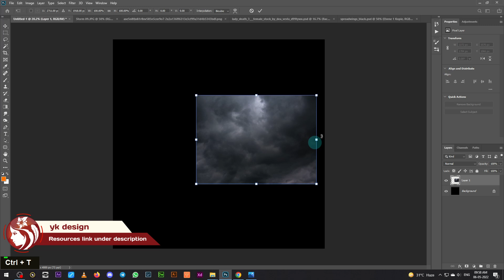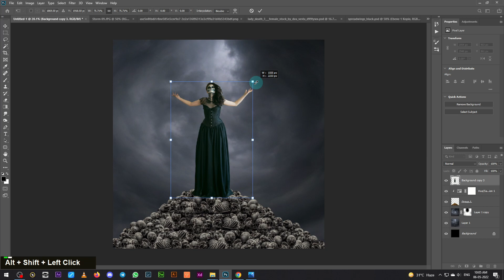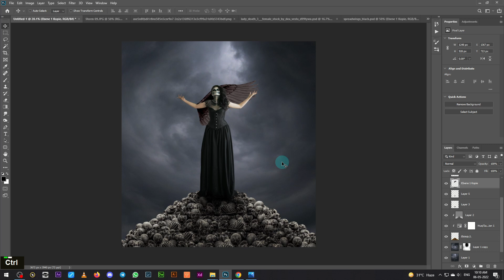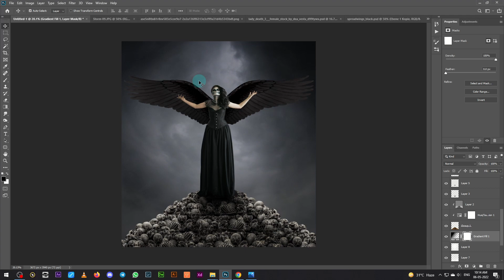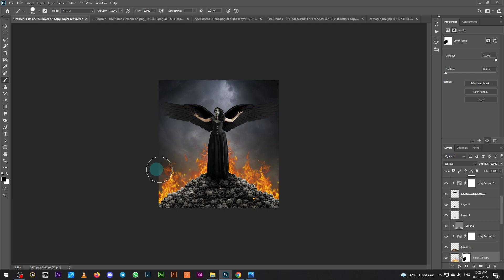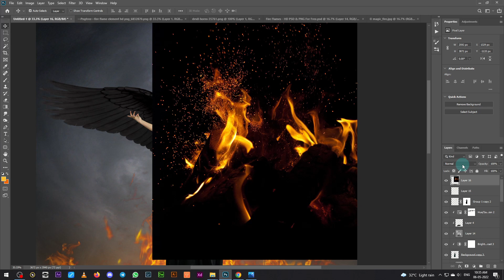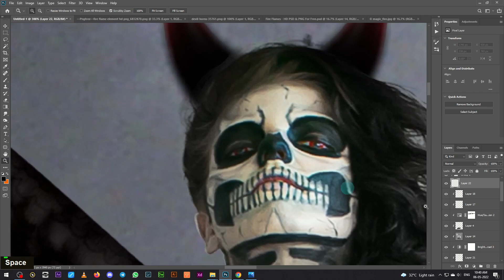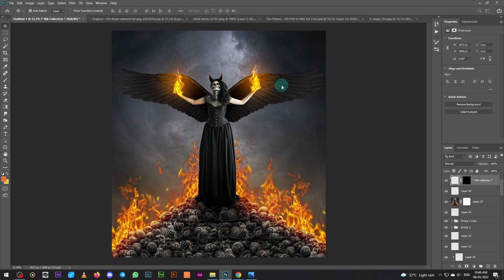Evil with Fire - Photo Manipulation Photoshop Tutorial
In this Photoshop Tutorial, Learn how to create a Surreal Evil with a fire atmosphere and dramatic dead background effects. In this Photo Manipulation tutorial, you'll learn how to create a surreal Evil with hell effects easily.

It's one of those quick and straightforward Photo retouching tutorials you'll learn how to use the Adjustment Layer tool, Hue Saturation Tool, and photoshop camera raw to put Surreal Photo Manipulation.

Happy Watching. . . ≧◉◡◉≦

More Tutorial
RESOURCES USED.

yk design